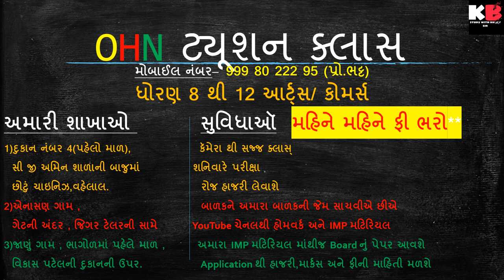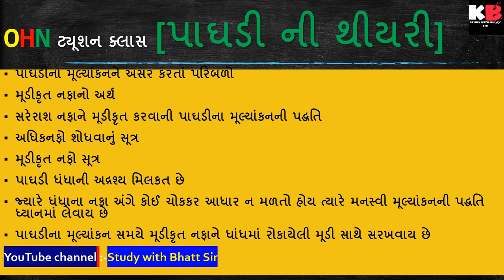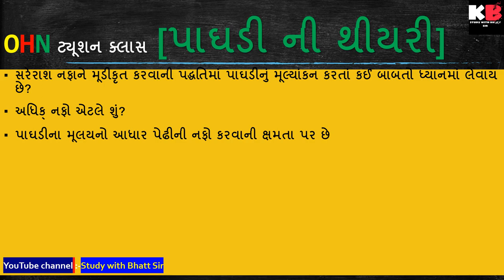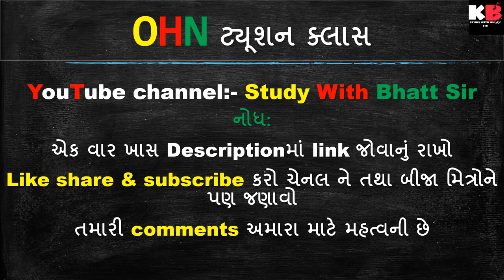Std 12 |2023 Board Exam IMP Theory |થિયરી|એકાઉન્ટ|Account namana muk tatvo |પાઘડી#2023